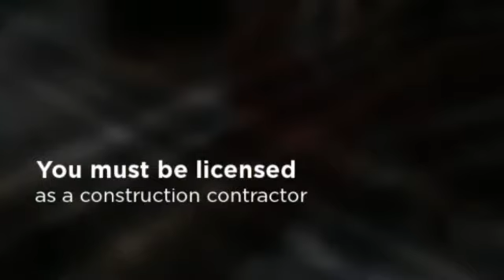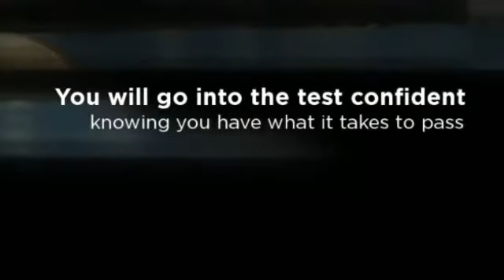Contractor License FL- Cam Tech School of Construction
Cam Tech School of Construction